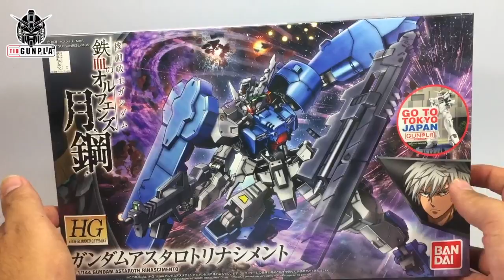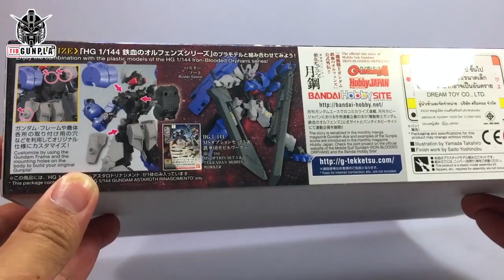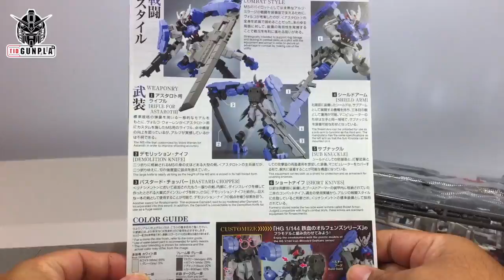[UNBOXING] HG 1/144 Gundam Astaroth Rinascimento By Tid-Gunpla [Thai/ไทย]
[UNBOXING] HG 1/144 Gundam Astaroth Rinascimento
จากอนิเมชั่น Mobile Suit Gundam: Iron-Blooded Orphans
ราคา 1,800 เยน